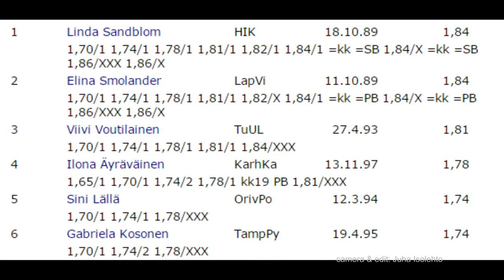SM-hallikilpailu | naisten korkeushyppy | Tampere 28.2.16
Naisten korkeushypyn SM-kilpailu 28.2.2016 Tampere:
1. Linda Sandblom 184 cm (uusinta 182 cm), 2. Elina Smolander 184 cm, 3. Viivi Voutilainen 181 cm, 4. Ilona Äyräväinen 178 cm, 5. Sini Lällä 174 cm, 6. Gabriela Kosonen 174 cm.